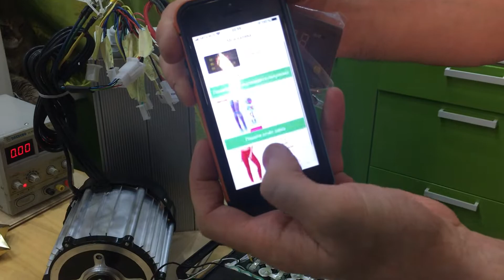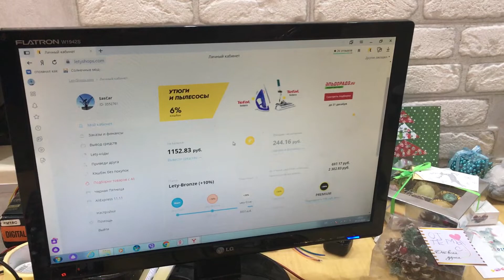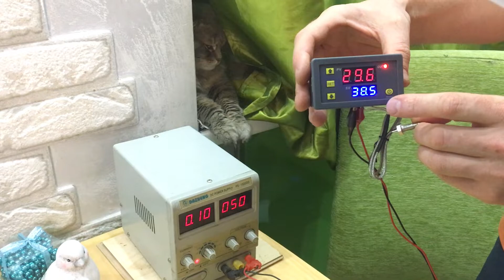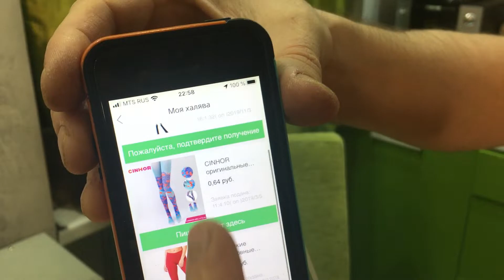Выиграл третью халяву!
кэш бэк -